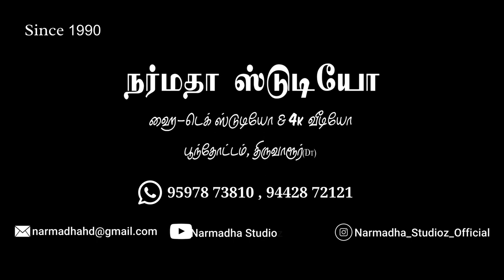Stylish groom/Azar/MASS ENTRY# NARMADHA STUDIOZ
Stylish groom/Azar/MASS ENTRY# NARMADHA STUDIOZ/NIKKAH DATE 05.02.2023/POONTHOTTAM